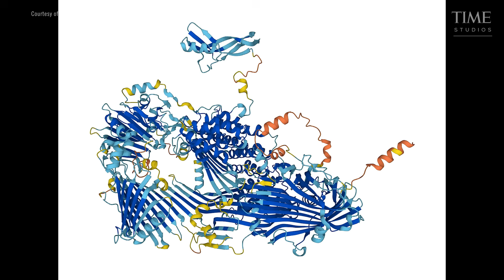Demis Hassabis Is Preparing for AI’s Endgame | TIME100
Demis Hassabis's TIME100 interview on his Nobel Prize, AGI and the future of humanity.